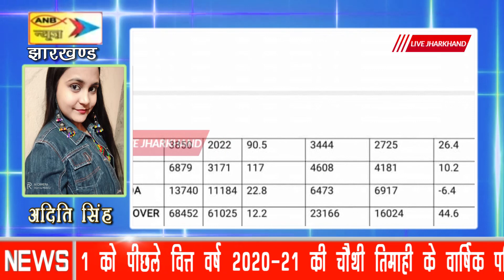सेल ने वित्त वर्ष2020-21 के दौरान 90% से भी अधिक की वृद्धि के साथ,3850 करोड़ रूपये का शुद्ध लाभ कमाया